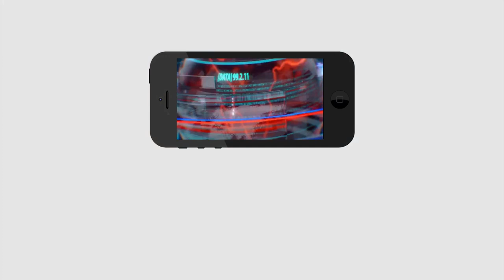Positive Ways For YCP in Tirupati By Elections | తిరుపతిలో వైసీపీకి కలిసొస్తున్న అంశాలు | PDTV News